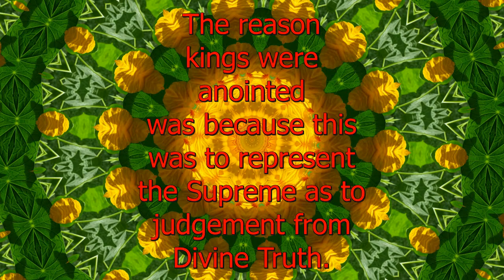Anoint the Kings - Spiritual Facts in Seven